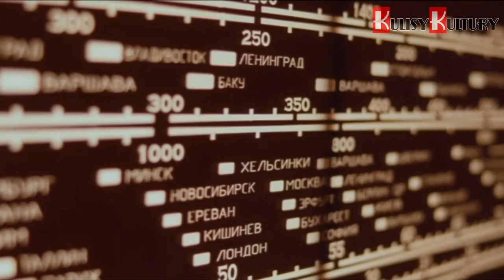Ruszyła 5. edycja festiwalu Sputnik nad Polską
To 5. edycja festiwalu Sputnik nad Polską, która potrwa do 27 listopada 2011 w Warszawie. Podczas tegorocznej edycji festiwalu pragniemy w szczególny sposób wyróżnić dorobek artystyczny reżyserów ciszących się sławą na całym świecie, ale niestety mało znanych polskiej publiczności. O głównych punktach programu tegorocznej edycji Festiwalu Filmów Rosyjskich opowiedziała nam dyrektor festiwalu Małgorzata Szlagowska.